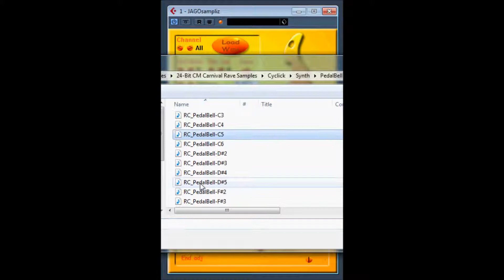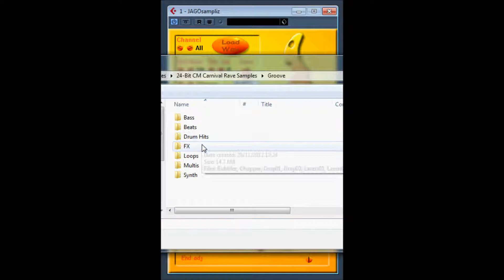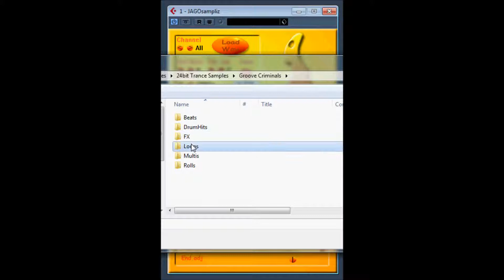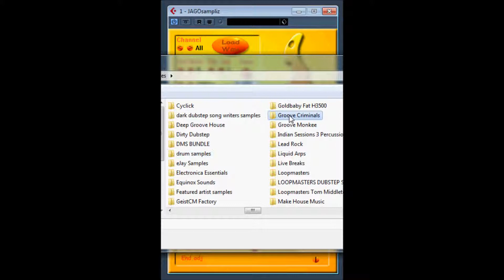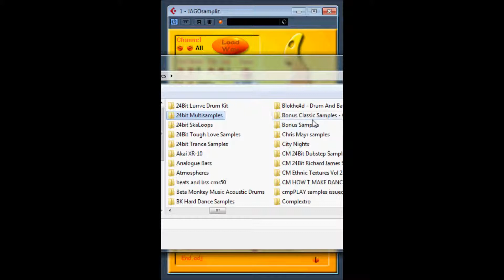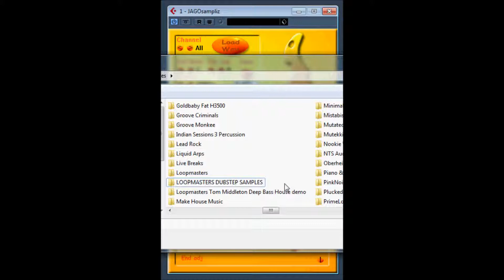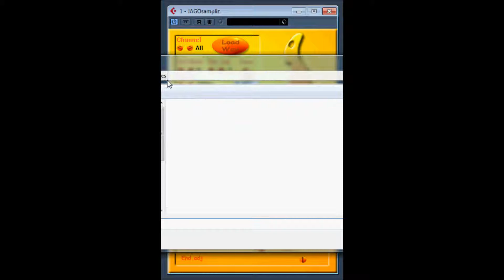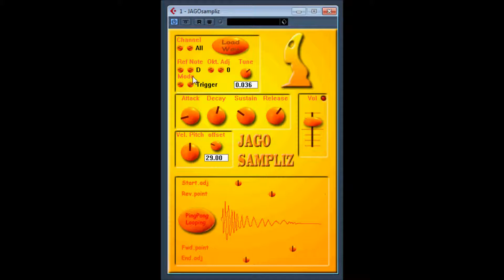Jago Sampliz by JAGO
JAGOsampliz v1.1  is a free VSTi sample player by JAGO
date: 20050131History: v1.1
Shanged the volyme slider so you can amplify the sample.
And added a peak led.
To install extract to your VST plugins directory.
Channel: Select midi channel.
Load wav: Select(browse) the file you want to trig.
ref note: Select the notes pitch.
Okt adj: adjust the oktave
Tune: fine pitch controlMode
On/Off: In on/off mode the sample will play as you hold down the key.
Trigger:In trigger mode the whole sample will be played.
jago logo: Just a button to trig the sample so you can hear it.
ADSR: no need to explain.
Vol: volume control
Vel P: It means velocity controlled pitch shift.
Adjusts how much the sample will be pitched by the velocity.ex. to create moreauthentic hihats
offset: sets the normal velocity
Start.adj: sets where to begin playing the sample
En.adj: sets where to end playing.
Pingpong Loop: enables pingpong loop. when enabled the the sample will loop betwen rev.point and fwd.point.use this function in On/Off mode.
rev.point: sets where to reverse the sample.
fwd.point: sets where to play forward.

all the above has been copied from read me notes. ,